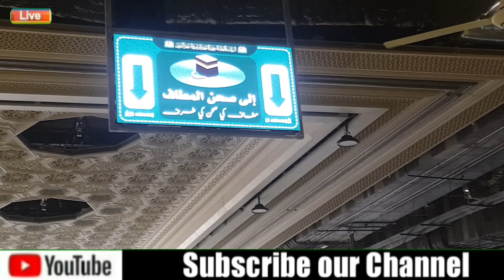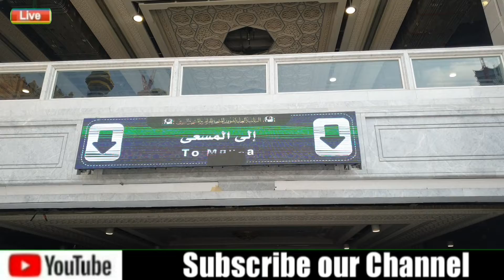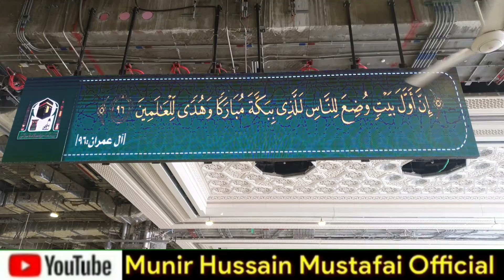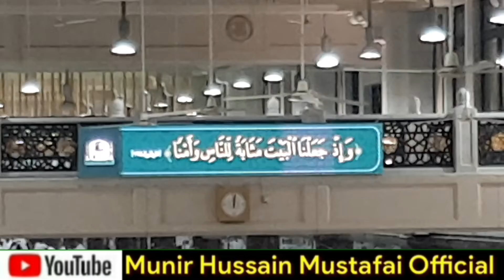Makkah Ziarat Episode 2 | khana kaba | Allah k ghar ka Tawaf | Munir Hussain Mustafai Official